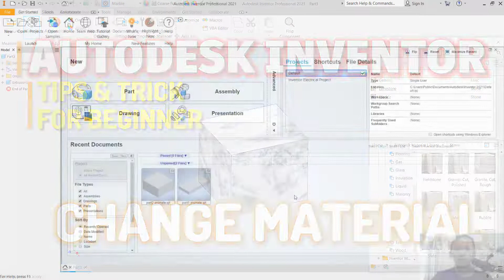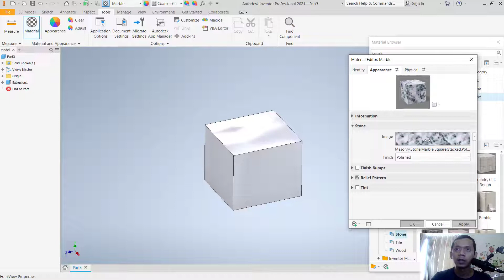Inventor How To Change Material Object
Learn inventor basic tutorial for beginner how to change material on object